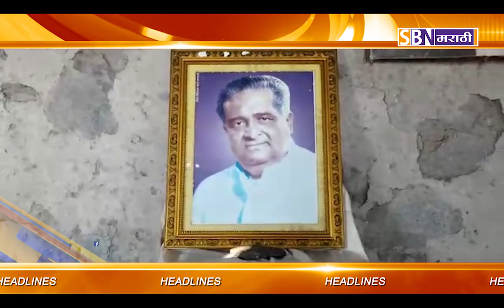SBN मराठी मध्ये पाहा TOP TEN हेडलाईन्स दि. 01-10-2018